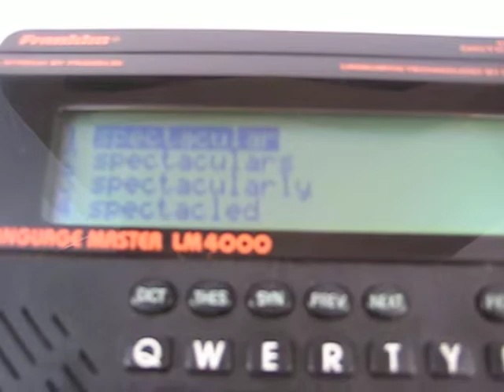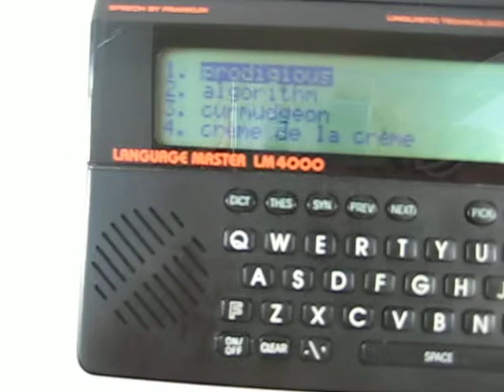Franklin Language Master Lm 4000 for sale on ebay